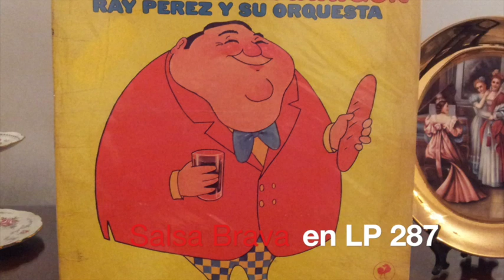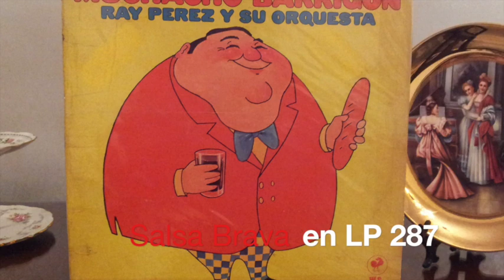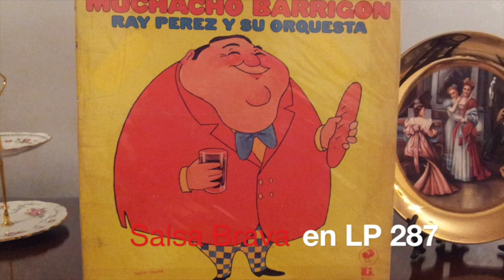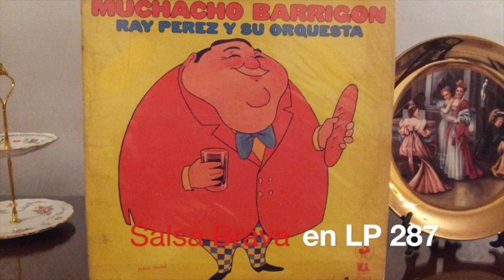Salsa Brava en LP 287 - Lo que el abuelo cantaba - Ray Pérez